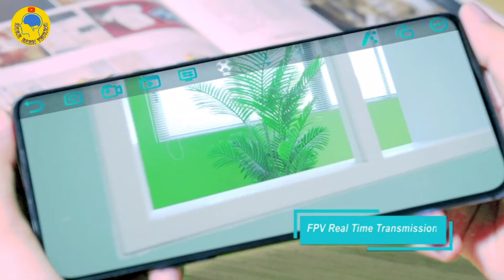mini drown | Purchase its On Amazone link in description 👇